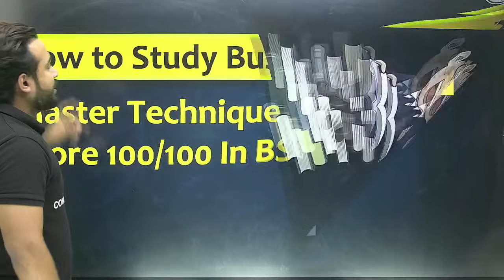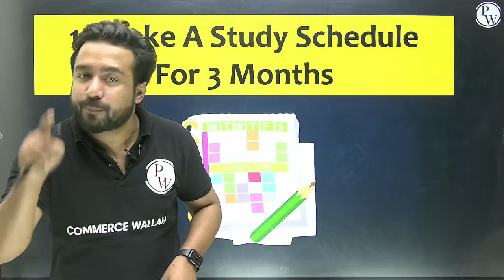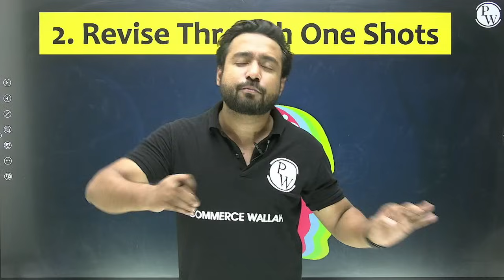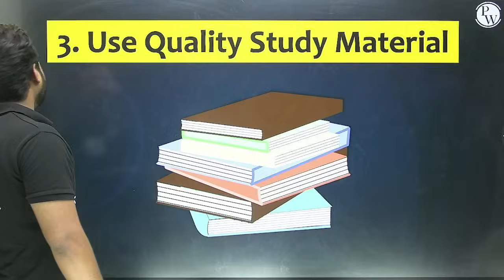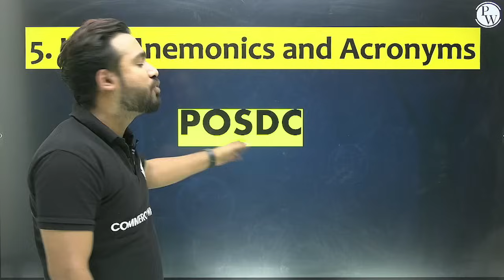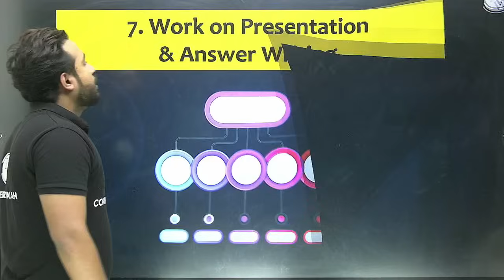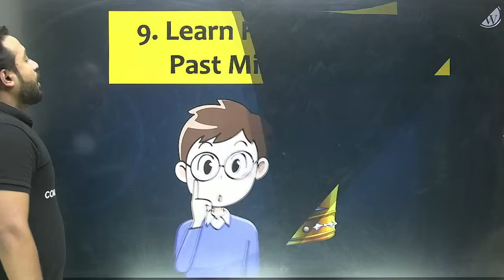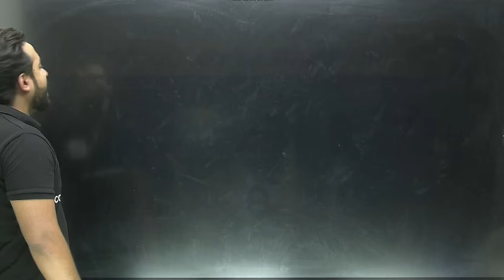How to score 100/100 in Business studies || Master Technique || Commerce Wallah by pw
Class 12th Board Booster + CA Foundation SAMPURNA PRO June 2024 (COMBO)